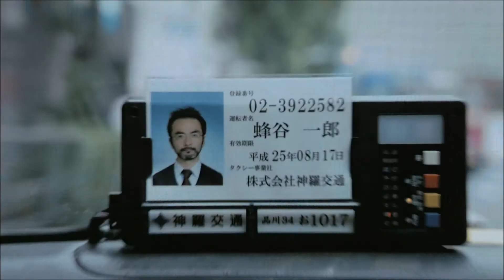mobage FFブリゲイド #6「チョコボ情報」瑛太 矢作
mobage